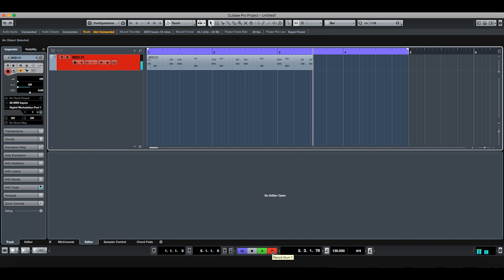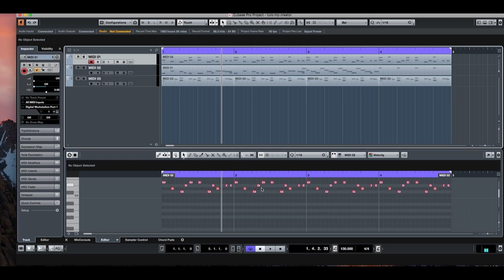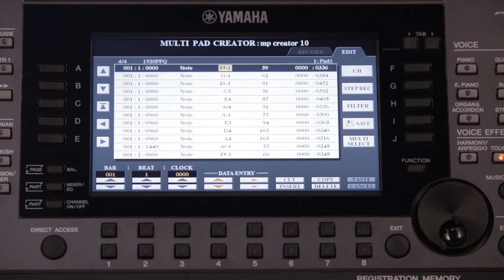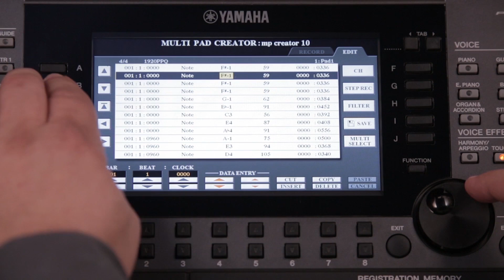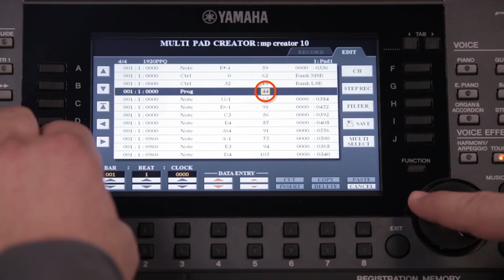PSR-A3000 Tutorial - Multipad Creator (Part 2 - creation with Cubase software)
Hatem Boulifa explaining how to create multipads using Cubase software